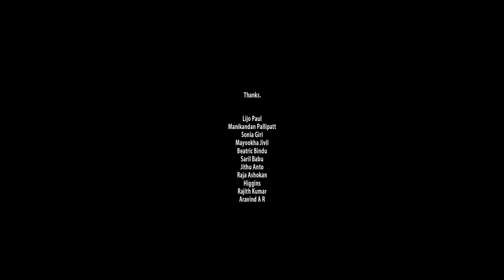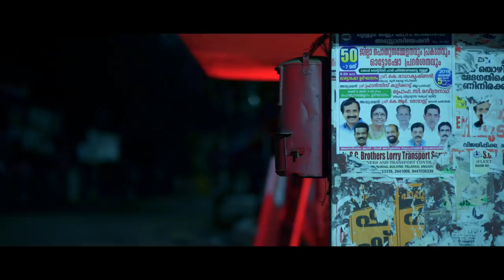Adi Idi Vedi | Malayalam Short Film | Midhun Manuel Thomas | Aneesh Gopal | Vishnu Bharathan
Presenting you the Adi Idi Vedi Malayalam Short Film Directed By Vishnu Bharathan